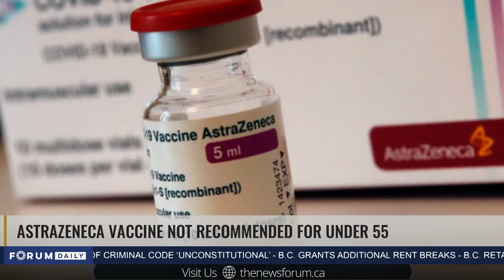Forum Daily | Interview with Dr. Abhishek Raut: AstraZeneca Suspension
Nima Rajan speaks with Dr. Abhishek Raut, Medical Director at Appletree Medical Group.

Watch The News Forum for more news, updates and in-depth interviews from a Canadian conservative-friendly perspective tonight on Bell, Telus and Access Communications.